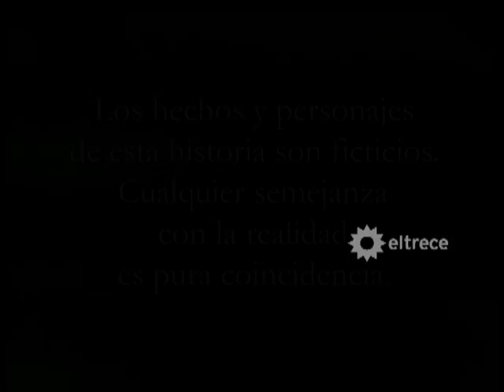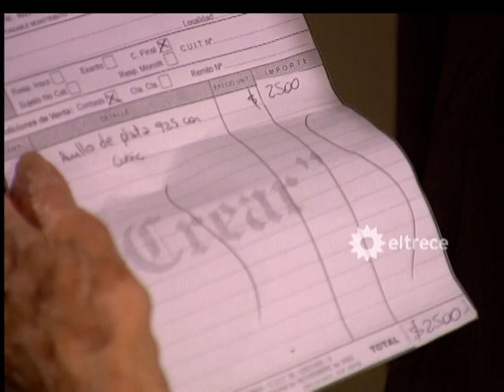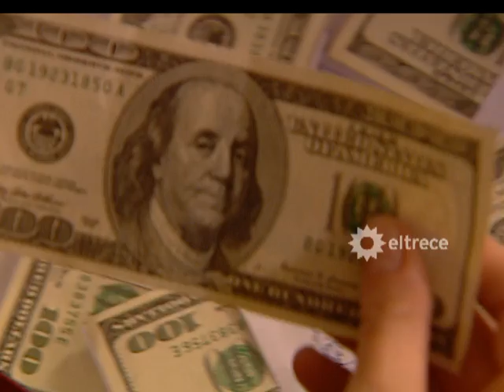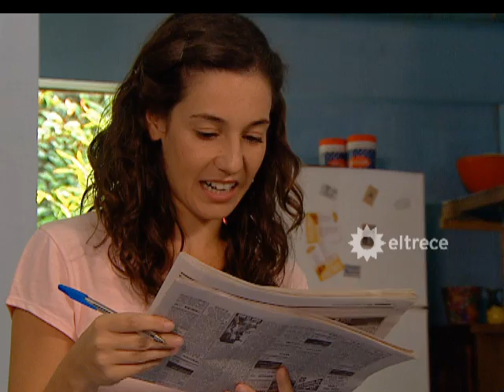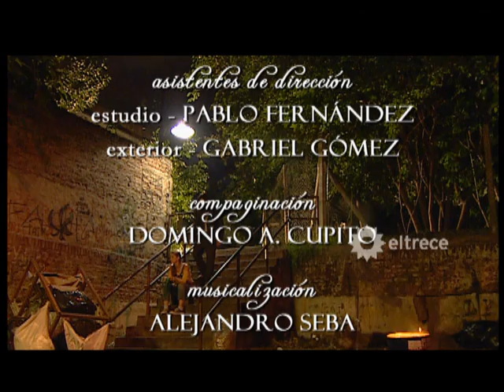Collar de esmeraldas - Capítulo 18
Martín (Osvaldo Laport) es un reconocido arquitecto que vive en el exterior desde hace tiempo y pertenece al jet set internacional. Luego de estar muchos años distanciado de su padre, Alfredo (Arturo Bonin), un empresario de la construcción fallecido hace un año, vuelve a su país natal cuando se entera de que su madre Lidia (Silvia Montanari) ha intentado suicidarse. No se imagina que su regreso cambiará su vida de una vez y para siempre. Romina (Carina Zampini) es una mujer muy hermosa que vive en estado de indigencia desde que su padre, que era la persona de confianza de Alfredo, ha perdido el trabajo. Al comienzo de la historia, él y Romina tratan de subsistir dignamente recolectando cartones en la vía pública, a pesar de poseer un valioso collar de esmeraldas que les fuera entregado por el empresario antes de morir. Cuando finalmente deciden venderlo para mejorar su situación, el hombre es cruelmente asesinado. El destino pronto unirá a Romina y a Martín en una increíble historia de amor que pasará por numerosos impedimentos ya que todos, de alguna manera, tratarán de destruir su relación. Además, varias situaciones equívocas fomentarán una desconfianza mutua que irá aumentando a la par de su amor. Enfrentado con las verdades y los misterios que rodean a su familia, el joven comenzará a investigar y -con gran dolor- advertirá que a su alrededor nadie es quien parece ser y que la realidad de sus padres ha sido siempre completamente distinta de la que el conocía.